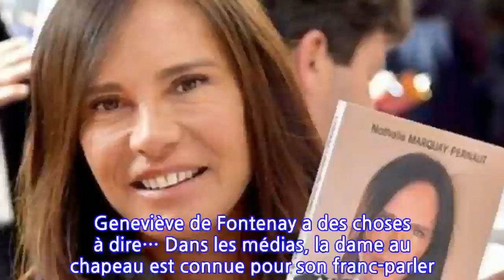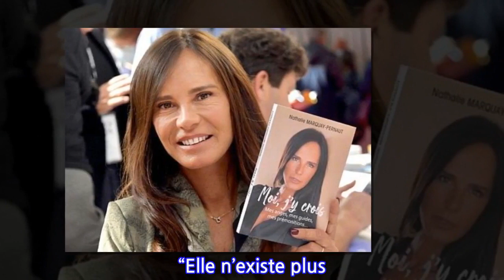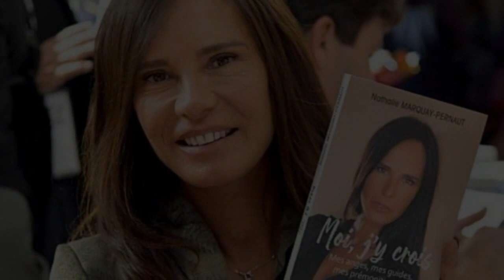Nathalie Marquay : cette autre Miss qui vient de... l'atomiser !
Geneviève de Fontenay a des choses à dire… Dans les médias, la dame au chapeau est connue pour son franc-parler. Au quotidien, son ex-protégée Sylvie Tellier en prend souvent pour son grade. “Elle s’est appropriée le mot centenaire. Elle m’a volé 40 ans de ma vie. Il lui manque de la cervelle. J’ai toujours été gentille avec elle mais je n’ai pas digéré son histoire de centenaire. Non, pour moi c’est terminé. Elle ne me reverra plus jamais. Elle est rayée de ma mémoire”, s’est insurgée Geneviève de Fontenay dans les colonnes de Gala. Mais une autre ex-reine de beauté est aussi dans son viseur. Son nom ? Nathalie Marquay. Pour rappel, l’épouse de Jean-Pierre Pernaut a été couronnée Miss France en 1987. Mais à ce jour, la bonne entente entre Geneviève de Fontenay et la jolie brune n’est plus d’actualité.Dernièrement, la mère de Xavier de Fontenay n’a pas manqué de la tacler dans les colonnes de Télé Star. Pour elle, la maman de Lou et Tom n’aurait pas de “cerveau valable”. “Elle n’existe plus. Elle est sortie de ma mémoire. Pour moi elle est destituée”, a assuré Geneviève de Fontenay pour nos confrères. Piquée au vif, Nathalie Marquay Pernaut lui avait alors répondu dans Femme Actuelle : “Franchement, elle me fait pitié. Tout ça pour faire du buzz. Je pense qu’elle devrait mieux se concentrer sur sa santé, de s’occuper de ses petits-enfants qu’elle a très peu vus quand elle était plus jeune… Il faut qu’elle arrête de parler sur moi, je n’ai aucun intérêt.”Ce mercredi 15 décembre 2021, Geneviève de Fontenay a de nouveau fait parler d’elle. En effet, sa petite fille Agathe a relayé sur YouTube une vidéo dans laquelle elle réagit devant la dernière élection Miss France. Sans surprise, la veuve de Louis Poirot est montée au créneau en apercevant Jean-Pierre Pernaut dans le jury. “C’est moi qui l’ai fait rencontrer la Marquay… T’as vu comment elle s’est comportée cette s  ?”, a-t-elle lâché. “Surtout que moi, je n’ai jamais eu aucun problème avec elle […]. j’avais fait le livre (Sans compromis, ndrl) et j’avais dit qu’elle était mon rayon de soleil. Je ne sais pas ce qui lui a pris.” Des insultes qui risquent d’attiser les tensions…N.B N.B